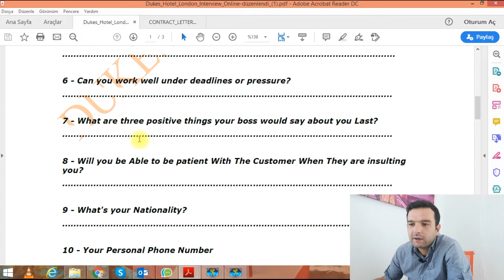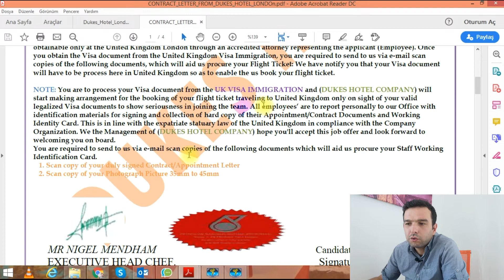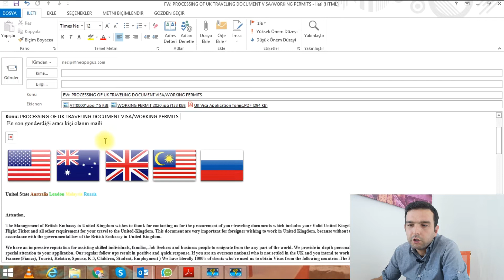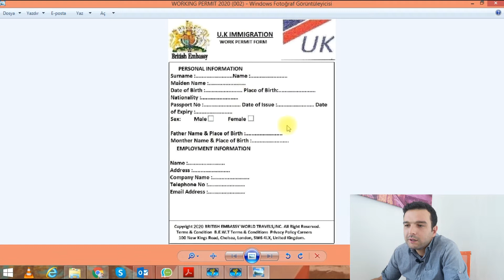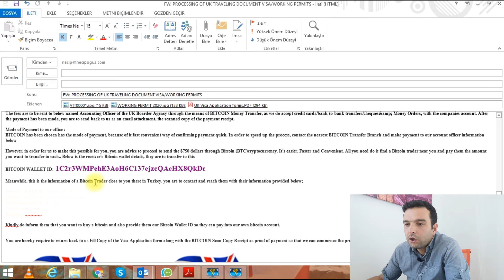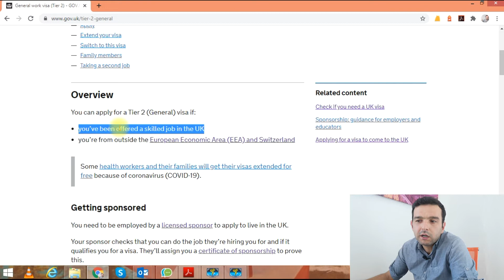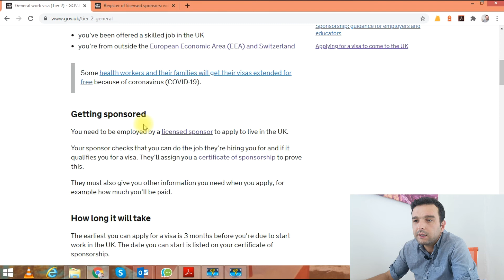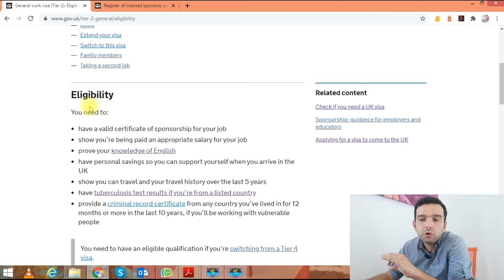Vize Dolandırıcıları - Bölüm 2 / İnstagram'dan İş Teklifi / İngiltere Çalışma Vizesi Detayları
Son yıllarda, sadece ülkemizde değil, tüm dünyada birçok insan, yaşadığı ülkeden daha refah bir ülkeye yerleşme amacında. Bunu gerçekleştirebilmek için de insanlar vize engeliyle karşılaşıyor.

Özellikle vize konularında bilgisiz olan insanların bu zaaflarından faydalanarak, haksız kazanç elde etmeye çalışan bazı gruplar, organize ekipler var.

Bu videoda onlardan birinin nasıl ve hangi yol ile sizden ödeme almaya çalıştıklarını anlattım.

İngiltere Genel Çalışma Vizesi detaylarına resmi sayfa olan alttkia linkten ulaşabilirsiniz.

00:00 - 01:20 - Giriş ve Hikaye Başlangıcı
01:20 - 11:02 - Dolandırma Teşebbüsünün Detayları
11:02 - 15:06 - İngiltere Çalışma Vizesi Detayları
15:06 - 15:32 - İletişim ve Kapanış